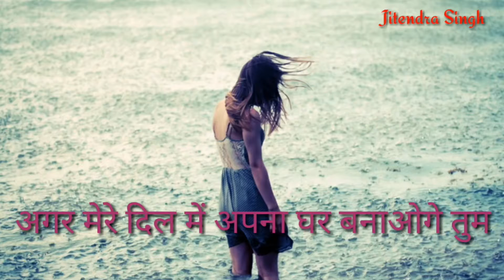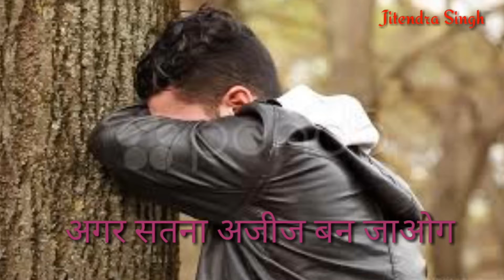Maine Kaha Tha Na || Mirja Galib Gajal || Hindi/Urdu Poetry || Poetry Creations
नमस्कार ,
              आपका स्वागत करता हूँ इस विश्वास के साथ कि आप दुनिया के उन ऊर्जावान लोगों में से हैं जो जीवन को हर परिस्थिति में स्वयं के भीतर सकारात्मक स्थिरता बनाये रखने के लिए प्रयास रत हैं..और  इसी भावना के आकर्षण से शायद हम और आप साथ हैं ...
कहते हैं कि सकारात्मकता और नकारात्मकता प्रकृति की हर द्रश्य और अद्रश्य में समाहित हैं ...मैं उन सभी हंसो का स्वागत करता हूँ जो उनमे सकारात्मकता मोती चुनते या नकारात्मकता से उबरने की कोशिश करते हैं  उनके साथ रहकर बहुत आनंद का अनुभव करता हूँ ...

और आप सभी हंसो को एकत्रित करने के लिए ये चैनल मेरी एक छोटी सी कोशिश है ...जिसपर मैंने अपनी स्वरचित कविताओ के साथ ही उन महान साहित्यकारों के चुनिन्दा साहित्यों को आपके सामने प्रस्तुत करने की कोशिश की है ..जिन्होंने अपनी रचनाओं में हर भाव को श्रेष्ठतम तरीके से पन्ने पर उतारा है लेकिन जो समय के साथ कहीं छिपी जा रही हैं ...लेकिन वो एक दौर तक को खड़ा करने का साहस रखती हैं ...
और इस प्रयास में आप सबका अविश्वसनीय प्रेम मिला है ..यूं ही आपका  साथ चाहूँगा ...
धन्यवाद् ...